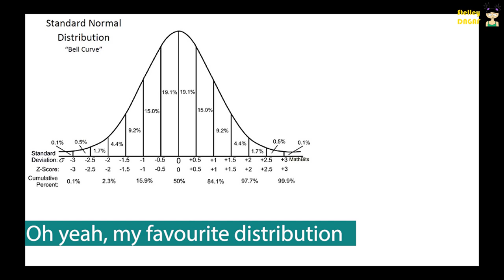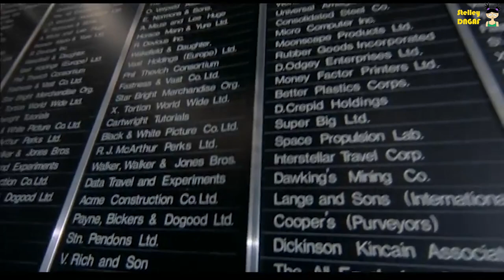EXISTENTIAL ANGST and Foucault's take on modern day power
Chill video narrating my little existential angst that you can hopefully resonate with!
It’s a little more serious than my usual style.

It is interesting how Foucault's (famous post modern French philosopher, in case you’ve never heard of him) observation on the manifestation of power is so far-reaching and insidious. If you want to find out more, you can search for his book “Discipline and punish” which sounds very naughty but I assure you it’s a very serious scholarly work.

Two takes to this video - one half empty, one half full.